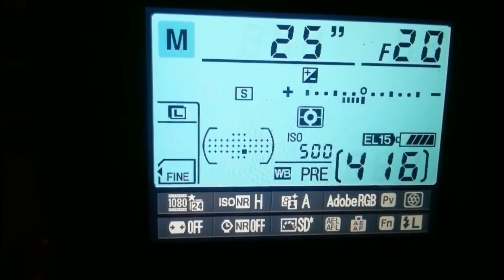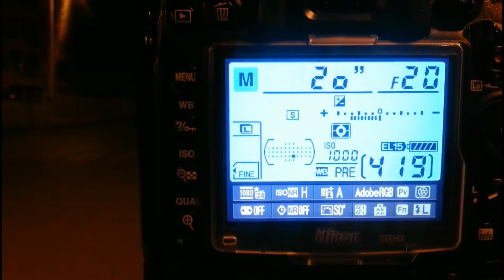Long Exposure Photography for Beginners[Tutorial]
Long Exposure Photography for Beginners